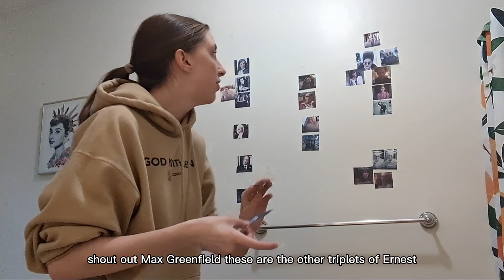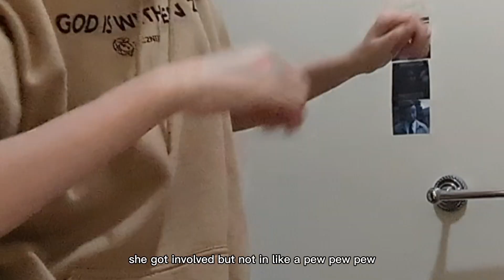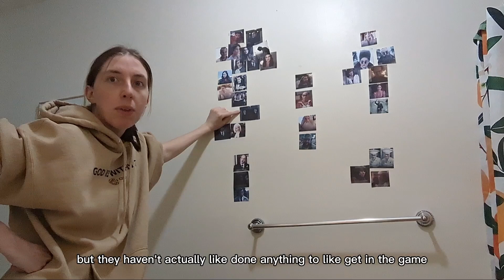Ranking VFD Members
I'm sorry in advance, feel free to look away for there's nothing but horror(able takes) and inconvenience (in the runtime) on the way. But the world is quiet here and you're more than welcome to watch at your own risk.